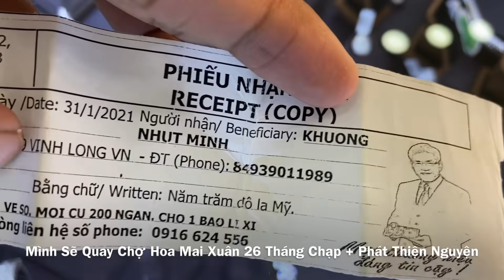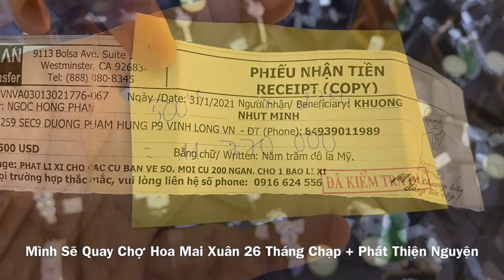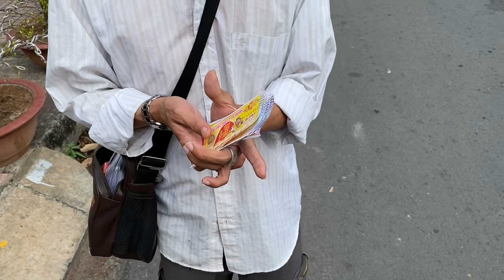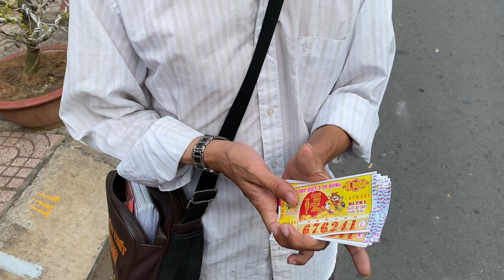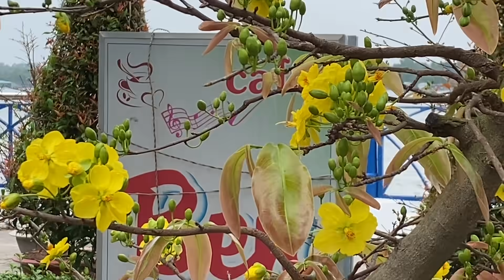Chợ hoa mai xuân 2021 vĩnh long trong ngày 26 tháng chạp đẹp rực rỡ | Khương Nhựt Minh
Chợ hoa mai trong ngày 26 tháng chạp ( 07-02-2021 ).
Địa điểm : bờ kè phường 1 và phường 2.
Giá : chỉ từ 1 chăm năm chục ca.
Menu : hoa mai truyền thống. Hoa cúc mai. Hoa mai đại lộc ...
Chợ hoa mai đang ra nụ xanh cả 1 vùng trong ngày 26 tháng chạp...